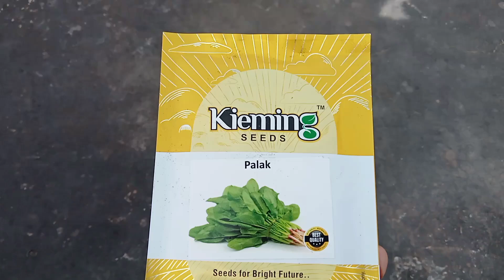let's grow spinach/palak